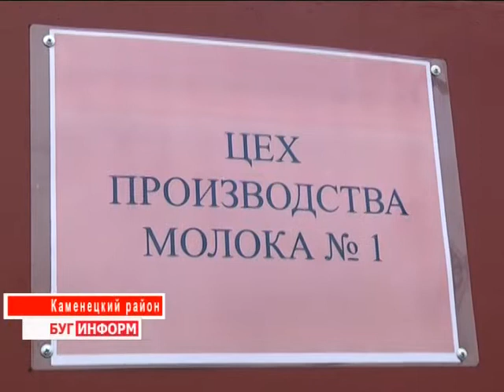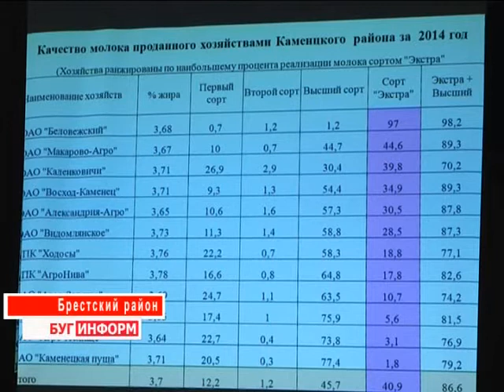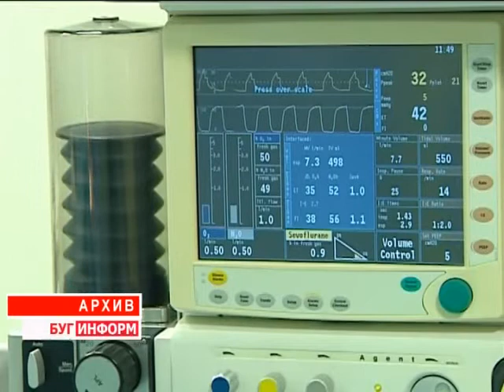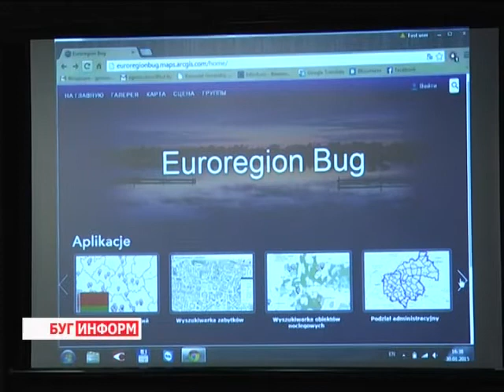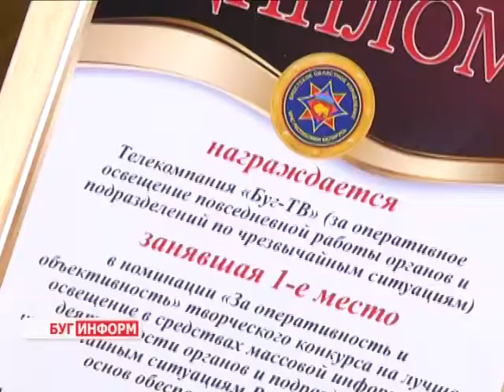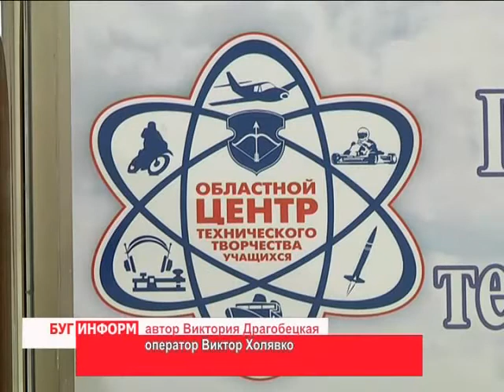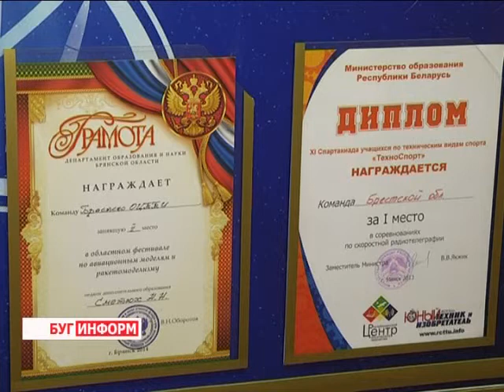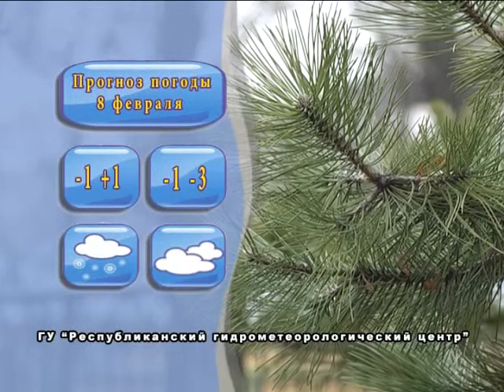2015-02-07 г. Брест. Итоги недели. Телекомпания Буг-ТВ.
Рабочая поездка губернатора региона Анатолия Лиса по вопросам работы молочно-товарных комплексов Журналист С. Бережная. Оператор В. Холявко
Пересадка сердца и аутотрансплантация лёгкого – прорыв медиков области Журналист Л. Осмолович. Оператор Э. Бакунович
Обзор событий недели Журналист В. Драгобецкая
Подведение итогов творческого конкурса Брестского УМЧС Журналист А. Страпко. Оператор Э. Бакунович
Перчатка – сканер – изобретение «берестейского Кулибина» Журналист В. Драгобецкая. Оператор В. Холявко
Режиссёрский дебют брестчанина Гарика Вепшсковского Журналист А.Ноздрин - Плотницкая. Оператор К. Липовик.